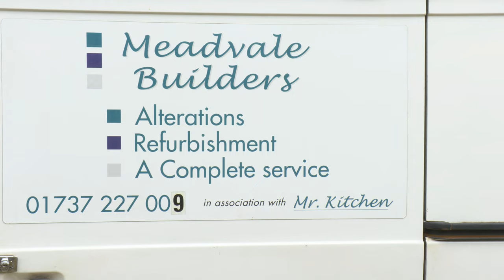How to Lay a Real Brick Path (with a laugh)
Roger visits Meadvale Builders - how to install a traditional real brick path.